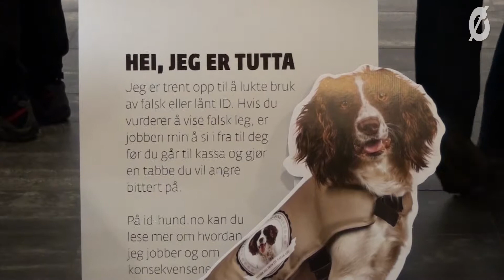Polhunden Tutta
Polhunden Tutta sniffer seg fram til kunder på Vinmonopolet som ikke er gamle nok. Video fra Østlendingen.no.